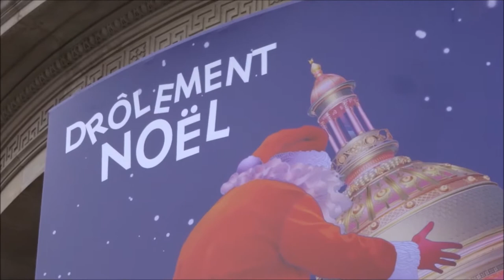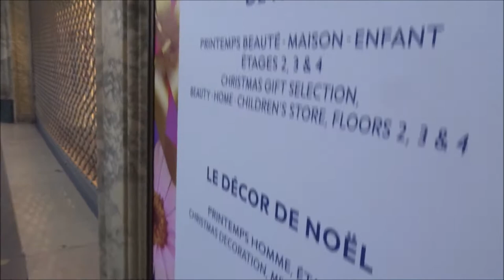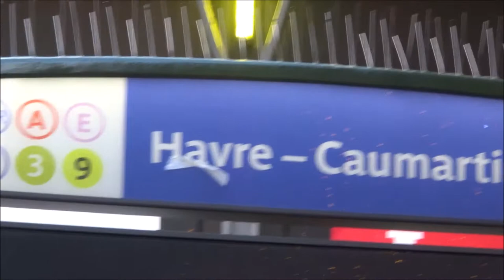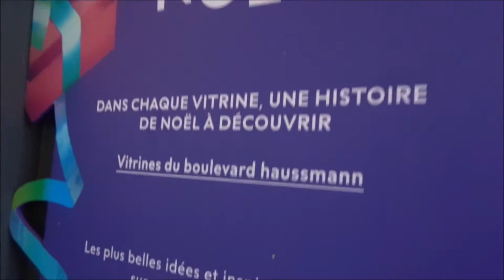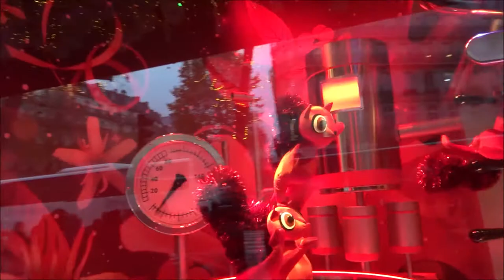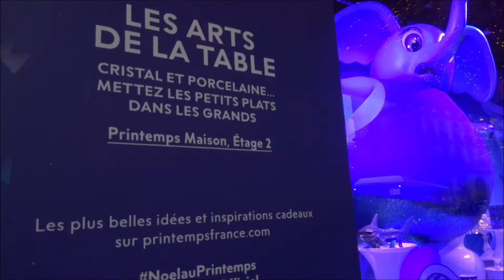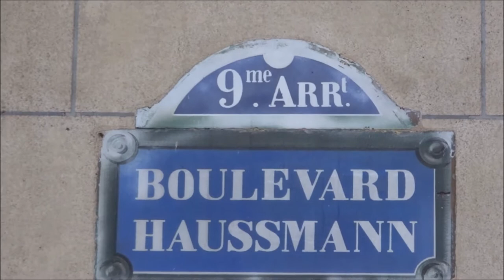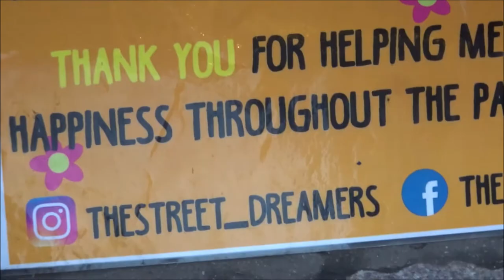Christmas Lights Illuminations Noel Paris 2019 No.4 Store